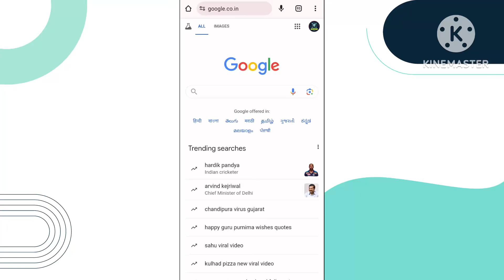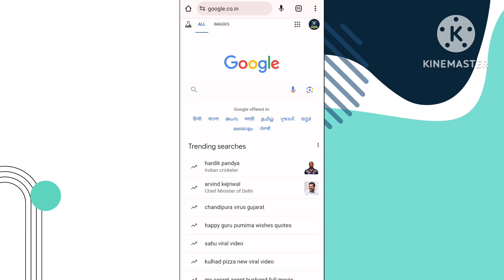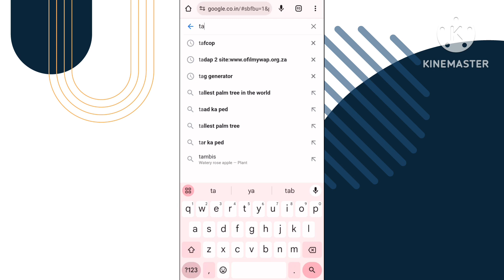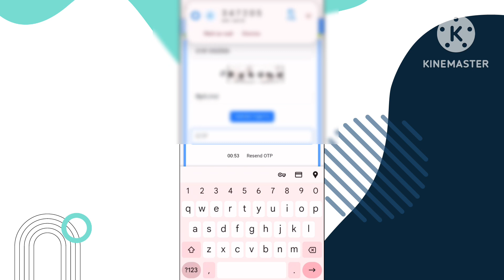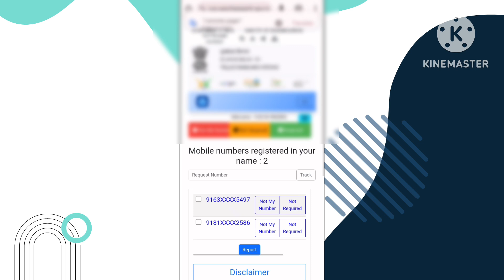Aadhar Card par kitne sim active hai kaise pata kare | सिम पोर्ट कराने से पहले जान लें ये नियम 😲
so guys aaj ki iss video me hamne aapko sim lene ke kuchh naye rule bataye hai aur aapke aadhar card par kitne sim le sakte hai aur aadhar card kitne sim chal rahe hai wo full process hamne aapko iss video me bataya hai

🔹️JBL Commercial CSLM20 Auxiliary Omnidirectional Lavalier Microphone@399/-

search topic:
aadhar card par kitne sim active hain
aadhar card par active sim
BSNL sim active plan
how many sim card activate my aadhar card
how many sims are registered on my aadhar card
how many sims are registered on my id card
how many sims in my aadhar card
how many number in aadhar card
how many numbers active on my aadhar card
how many numbers registered on my aadhar card
sim card number details online,
apne naam par,
how many sim card on my name,
how many sim card on my aadhar card,
tafcop portal